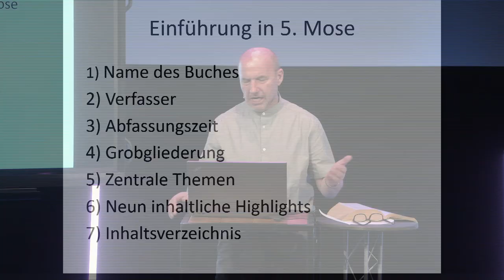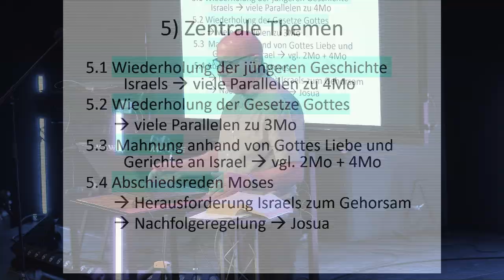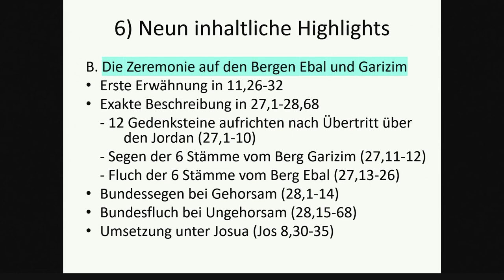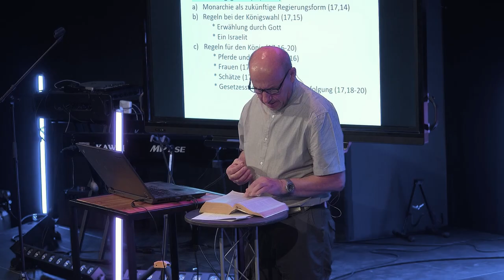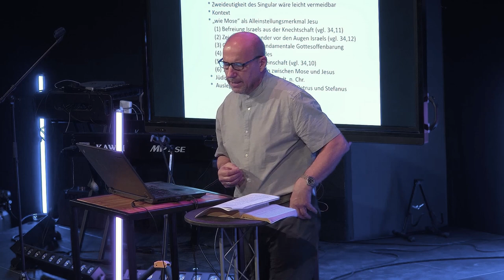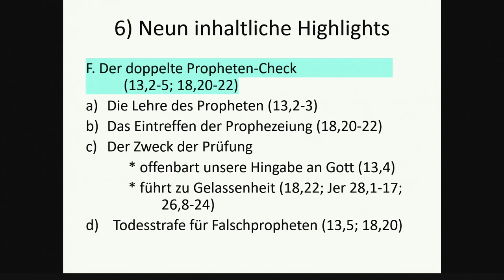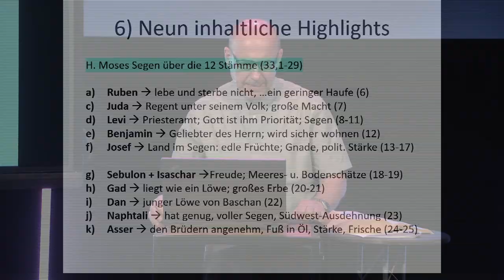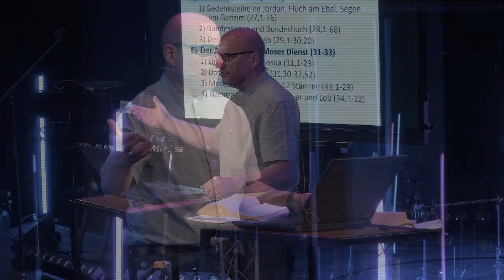5. Mose - Biblestudy | Bernhard Knieß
Tauche ein und entdecke mit Bernhard Knieß das 5. Buch Mose der Bibel.
Erfahre detailierte Schilderungen der Gesetze Gottes und ziehe spannende Parallelen zum 3. und 4. Buch Mose. Lerne, wie Gott mit seinem Volk Israel umgeht und welche Lehren wir daraus ziehen können.

BIBELSTELLEN
5. Mose 1,1
5. Mose 5
5. Mose 31, 9
5. Mose 22 + 24
2. Könige 16, 4
Johannes 5, 46-47
5. Mose 4, 44 - 26, 19
5. Mose 27-30
5. Mose 31-34